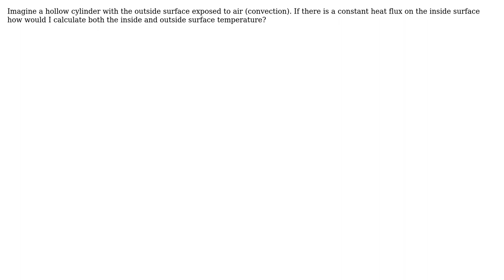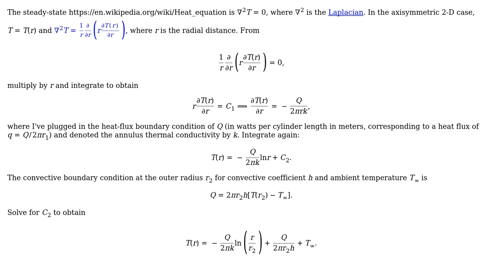surface temperature due to constant heat flux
With thanks & praise to God, and with thanks to the many people who have made this project possible! | Content (except music & images) licensed under CC BY-SA | Music | Images & others | With thanks to user mani shekar user Jeffrey J Weimer user Chemomechanics and the Stack Exchange Network Trademarks are property of their respective owners. You are responsible for your own actions.